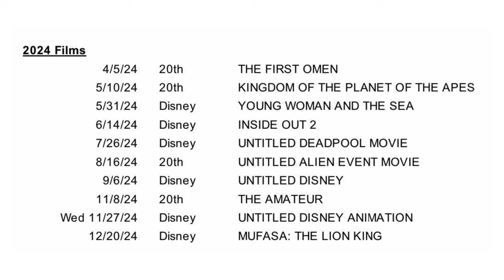Update | Disney's 2024 Animated Film is not cancelled and Lilo and Stitch may go to theatres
Recently Disney updated their 2024 release schedule.  The Walt Disney Animation Studios 2024 film has not been cancelled and will be released November 27th 2024.  There is also an Untitled Disney film releasing September 6th 2024 which could be the live-action remake of Lilo and Stitch.  Watch this video for all of the details.